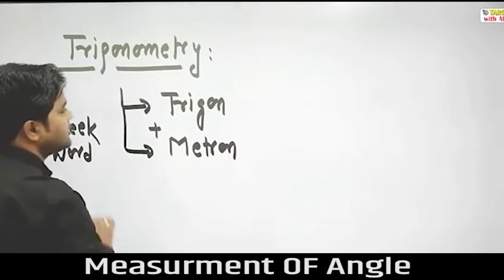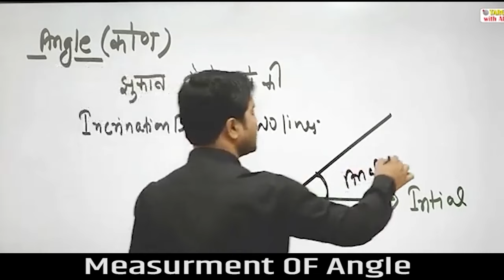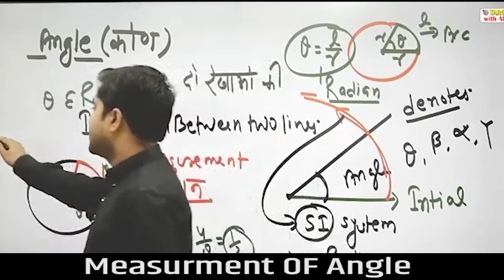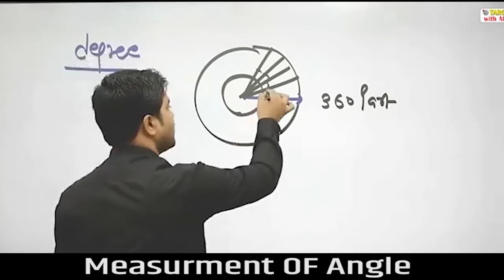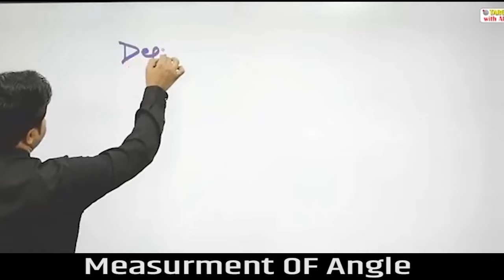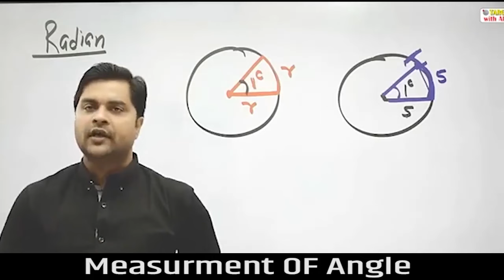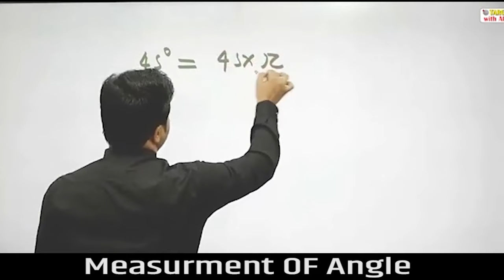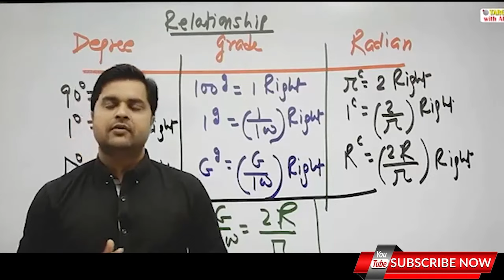Bihar Shikshak Bharti (6-8) | MATHS || Geometry || Measurment Of Angles|| by Sandeep tiwari sir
Bihar Shikshak Bharti (6-8) | MATHS || Geometry || Measurment Of Angles|| by Sandeep tiwari sir#mathforbiharshikshakbahali
Percentage in Maths, Decimals  in Maths, Factors and Multiples in Maths, Ratios in Maths, Geometry  in Maths, Integers in Maths, Number System in Maths, Simplification in Maths, HCF and LCM in Maths, Ratio and Proportion in Maths, Problems on Age in Maths, Partnership in Maths, BODMAS in Maths, Average in Maths, Profit and Loss in Maths, Simple and Compound Interest in Maths, Mensuration in Maths, Time and Work in Maths, Time and Distance in Maths, Square Root in Maths, Trigonometry in Maths, Approximation in Maths, Mixture & Alligation in Maths, Permutation and Combination in Maths, Boats and Streams in Maths, Surds and Indices in Maths, Pipes and Cisterns